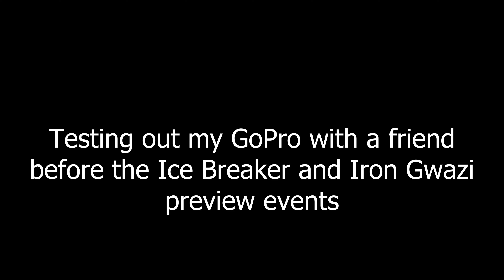Cheetah Hunt Front Row 4k 60fps UHD POV Busch Gardens Tampa Bay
Visited Busch Gardens with a friend to get over his fear of coasters. In the process I tested out my GoPro to prepare for Iron Gwazi and Ice Breaker!

Obligatory more Osu! content coming soon I swear.